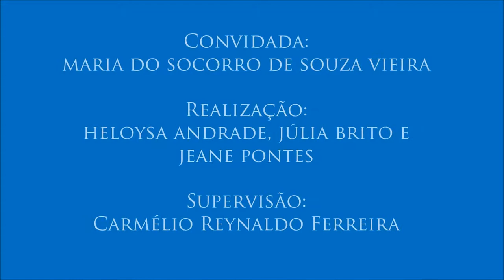IV Colóquio sobre Infância e Adolescência, com Maria do Socorro de Souza Vieira – 10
10 - Abuso sexual infantil
A convidada explica as diferenças entre os tipos de abusos sexuais e as consequências que acarretam.
Décimo e último vídeo do Colóquio sobre Infância e Adolescência realizado no dia 25 de maio com a professora Maria do Socorro de Souza Vieira (Programa de Pós-Graduação em Serviço Social da UFPB) e organizado pelas alunas Heloysa Andrade, Jeane Pontes e Júlia Brito para a disciplina de Jornalismo e Cidadania do curso de Jornalismo da UFPB. Supervisão: Carmélio Reynaldo Ferreira.